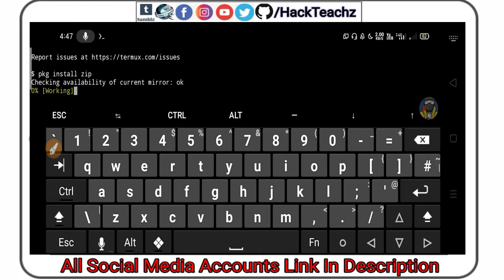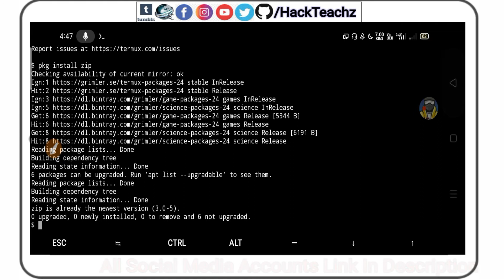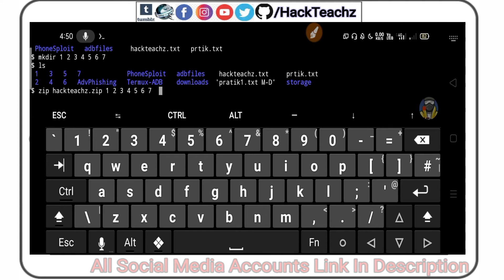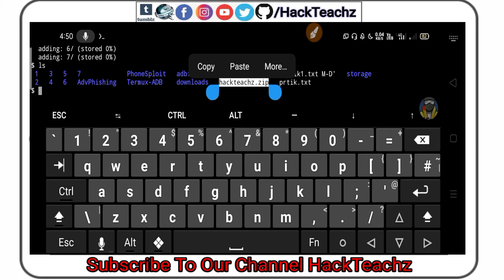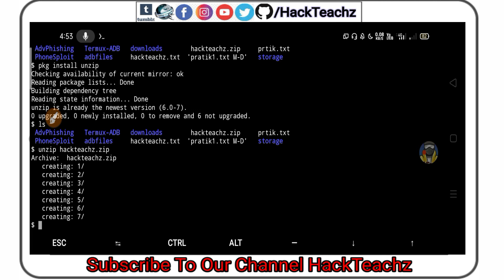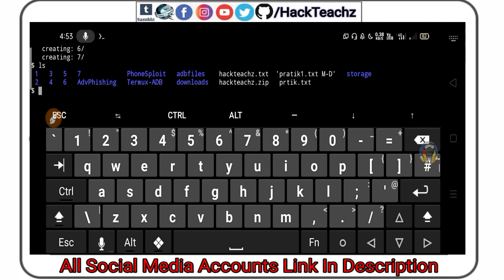Zip And Unzip In Termux | How To Install Zip And Unzip Pkg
Hello

▶▶▶▶videos◀◀◀◀

⏩ 💻 How To Install Windows 2.03 | Windows 2.03 Install In Virtual Box

⏩ 💻 How To Install Windows 1.01 | Windows 1.01 Install In Virtual Box

⏩ 📱How To Convert App To Apk | App To Apk Convert Kaise Kare 2 Second

⏩ Write Ruby, Python File In Termux | Vi And Nano Editor Full Tutorial | How To Install Vi And Nano

This video only education purpose only

     (HackTeachz)